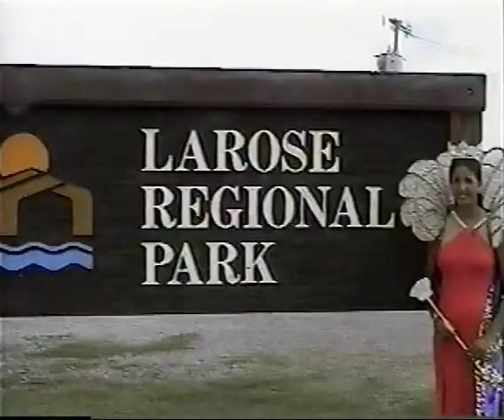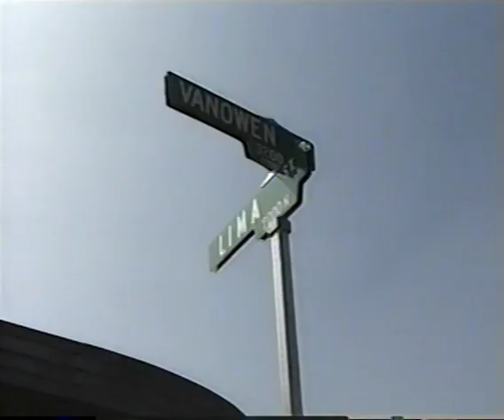Switched Gag Reel 2004